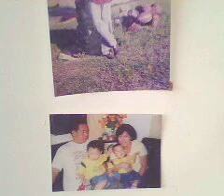aaron the great dishwasher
aries and aaron